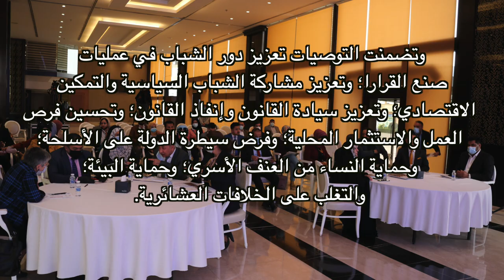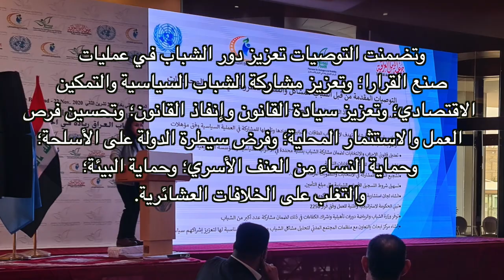المؤتمر الوطني للشباب يدعو لمشاركة أكبر للشباب في رسم مستقبل البلاد | العراق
المؤتمر الوطني للشباب يدعو لمشاركة أكبر للشباب في رسم مستقبل البلاد
بغداد - ينبغي أن يلعب الشباب العراقي دوراً معززاً في رسم المسار السياسي لمستقبل بلدهم وتنميته الاقتصادية والاجتماعية. هذا ما جاءت به توصيات صادرة عن مؤتمر وطني للشباب عُقد في بغداد بتاريخ 22 تشرين الثاني 2020. وجاء المؤتمر تتويجا لثمانية عشر ورشة عمل، واحدة في كل محافظة، جمعت مئات من الشباب خلال الشهور الثمانية عشرة الماضية لمناقشة مساهمتهم في تشكيل مستقبل العراق.

National youth conference calls for more youth participation in charting country’s future
Baghdad – Iraqi youth should take an enhanced role in charting their country’s future political course and economic and social development, according to recommendations made at a national conference that was held in Baghdad on 22 November 2020. The event was the culmination of 18 workshops, one in each governorate, that brought together hundreds of young people over the last eighteen months to discuss their contribution to shaping Iraq’s future.

Video produced by the Public Information Office of the United Nations Assistance Mission for Iraq (UNAMI)